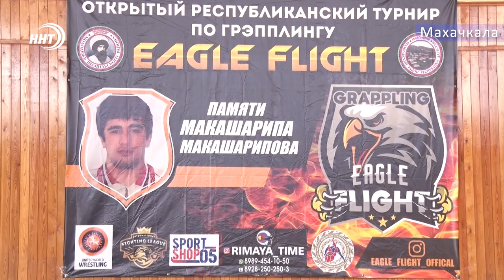Первый турнир по грэпплингу памяти Макашарипа Макашарипова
Около 150 грэпплеров сегодня выявляли сильнейших на открытом турнире «Eagle Flight» в Махачкале. Соревнования посвятили памяти чемпиона мира по боевому самбо Макашарипа Макашарипова.